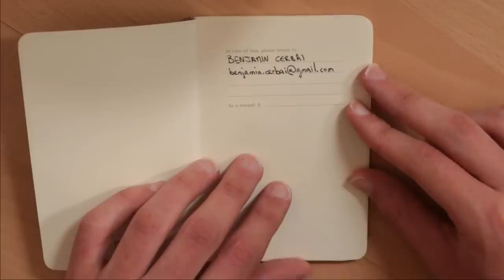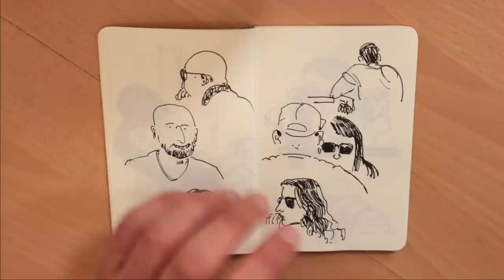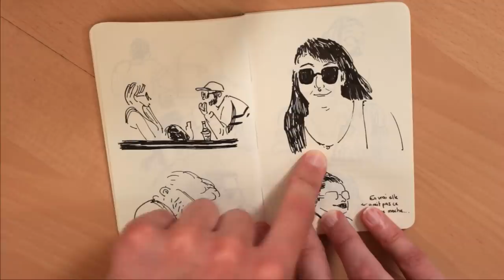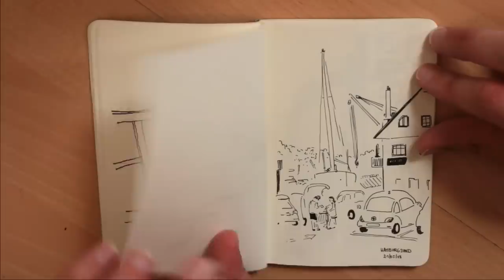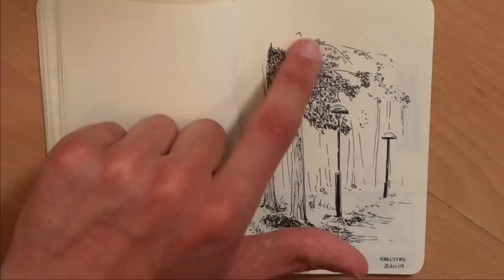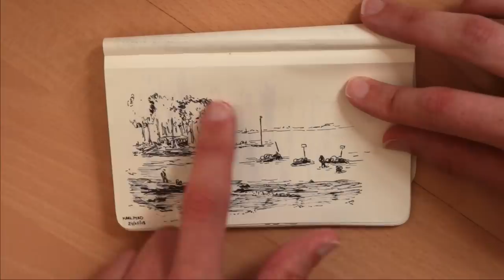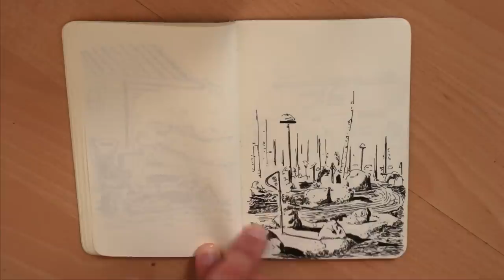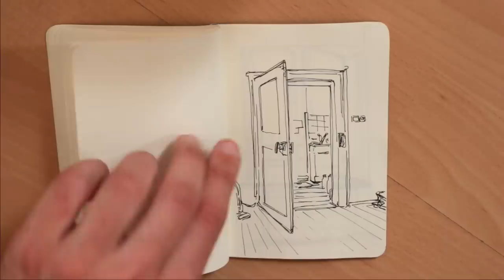MON CARNET DE VOYAGE | Ce que j'ai appris en dessinant chaque jour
J'ai dessiné pendant 10 jours en Suède pour remplir ce carnet. Aujourd'hui on en fait le tour, en essayant de comprendre les points essentiels à la réalisation de dessins d'observation.

MES LOGICIELS :
- Montage : LumaFusion
- Dessin : Procreate